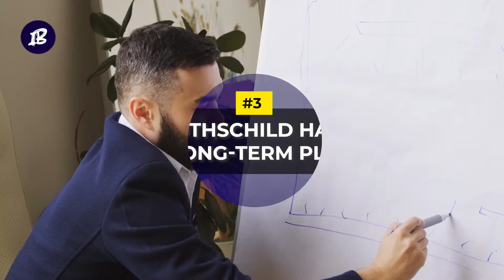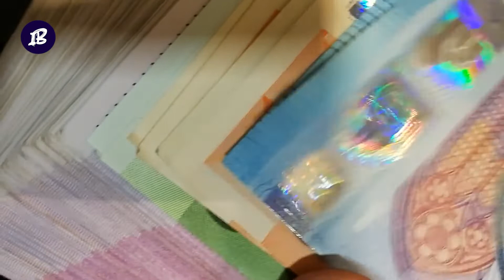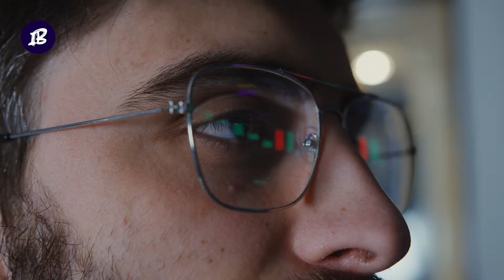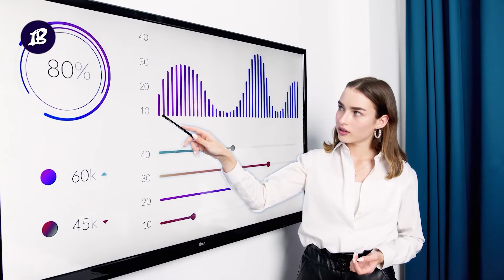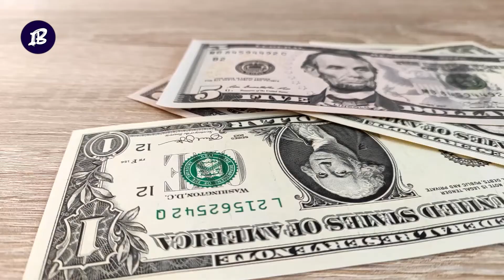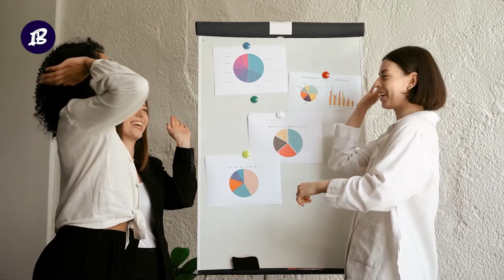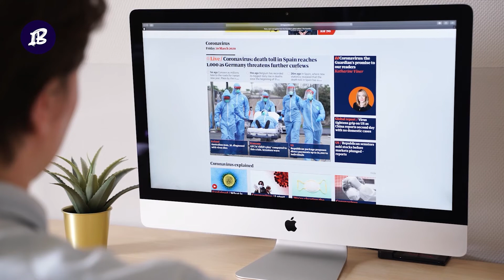The Richest Family On How To Get Rich With No Money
Who can teach you how to handle your money and become rich from zero? The wealthiest family, of course.

Welcome to Insight Booth, and today, we learn from the wealthiest family in history.

When you hear about wealth, you imagine Jeff Bezos or Elon Musk. But in terms of relative wealth, the Rothschilds were the wealthiest family in history. In the 1800s, Mayer Amschel Rothschild and his five children established a banking empire that would spread across Western Europe and do business worldwide.

Known for having the biggest fortune in the 19th century, the Rothschilds used simple lessons for acquiring wealth which we can still benefit from today.

📌00:00 The Richest Family Top Money Rules On How To Get Rich With No Money📌

00:33 1- They started small:
The Rothschild family is the wealthiest in the world, but it was not so 200 years ago. The Rothschild was started small by Mayer Amschel Rothschild, who was a humble money lender.

01:04 2- The Rothschild had a mission:
Mayer Amschel Rothschild's mission was to be the world's financial hub. At some point, he managed to control directly or indirectly most of the banks worldwide.

01:34 3- Rothschild had a long-term plan:
Without a plan, your mission is worthless. The Rothschild family started small, but its founder fashioned a long-term plan to help the business achieve its goal - becoming the world's financial hub.

02:00 4- Sell to the richest buyers:
Selling to the wealthy and the nobility is the major concept of the Rothschild family dynasty. The whole family used this key to remarkable wonders. Rothschilds were rolling with big fish, and there wasn't anyone bigger that they could sell to and finance with their banks than governments.

02:38 5- They are focused:
Almost all successful entrepreneurs thank the power of concentration for their success. For over 200 years, the Rothschilds have focussed on their core "banking and financing" without deviating.

03:04 6- They built a brand:
When you hear the name Rothschild, the first thing that comes to mind is banking. The Rothschild family has created a brand by sticking their teeth into the banking sector, and their name is synonymous with banking today.

03:22 7- They respected the family value:
The Rothschild family business survives today because the descendants of Mayer Amschel Rothschild have continued the same tradition he laid down. Those who respect the brand the most are the family members.

04:14 8- They are strategic in their leadership style:
Mayer Rothschild spurred the family's growth by delegating duties to his children according to their strengths and weaknesses. He sent his tough, ambitious sons to severe business terrains with many opportunities and markets to be conquered, while those quiet ones went to a less competitive environment.

04:43 9- Ally yourself with the wealthy and powerful:
Mayer Rothschild learned finance at an early age. And one of the most important things in finance is connections. Allying with powerful men with plenty of reserves to spend was monumental for Rothschild to continue doing business and start banking.

05:13 10- Utilize the supply and demand equation:
The Rothschilds knew business, and like many similar Robber barons of the 1900s, they controlled the resources in demand. This led to them accumulating more and more wealth.

06:12 11- Family and close associates:
Rothschilds stood succinctly together in their businesses. Mayer had a plan and a vision, but what's remarkable, he made his sons follow through with the plan magnificently.

07:00 12- Rothschilds are ambitious but humble:
Ambition is the propeller of the Rothschild family. Mayer Amschel Rothschild was ambitious, just like his sons. But there is a good reason you can't find as much information about the Rothschilds as some of the other industry leaders.

Follow:  @insightbooth